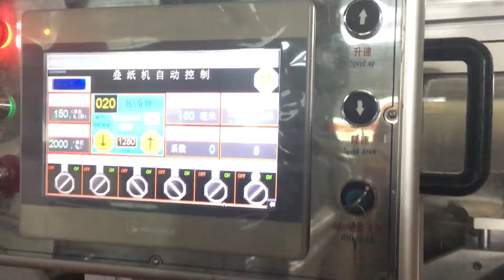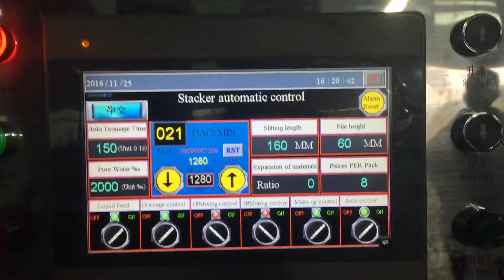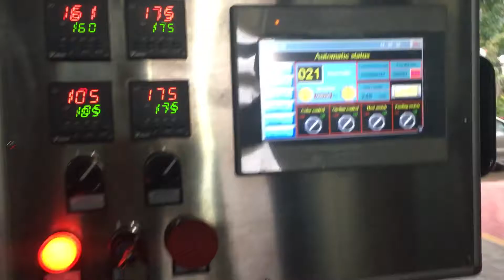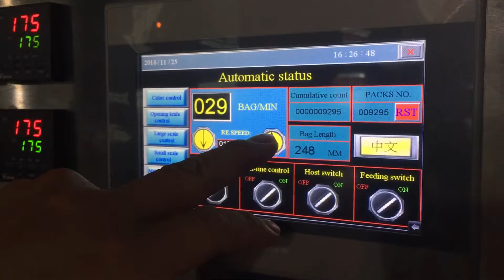automatic 30-120pcs wet tissue production line Claire +86 15960750563